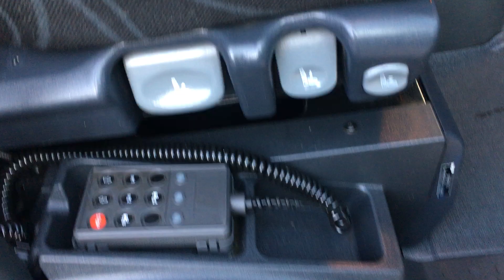GK15 UWV IVECO MINI TRACTOR UNIT 4x2 - EURO 6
IVECO / 75E19 EUROCARGO - EURO 6
7.5 ton GVW MINI TRACTOR UNIT 4X2, Sliding 5th Wheel, Day Cab, Date Registered: 13/07/2015,  56,433 approx Kms,  New MOT,  Engine Cc 4485 190 Bhp Euro 6